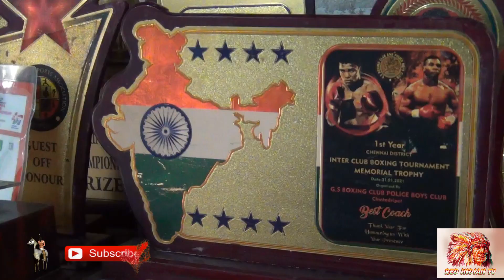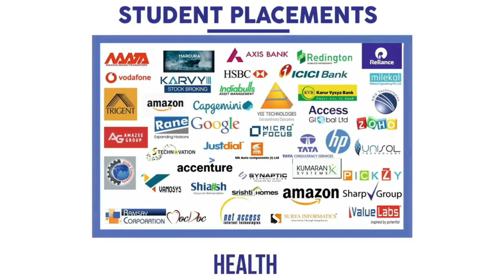SARPATTA TO BOXING GAME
BOXING / GAMES / RED INDIAN TV / SARPATTA TO BOXING GAME / LIFE OF BOXING SARPATTA TO BOXING GAME .PLEASE WATCH TILL END, AND SUBSCRIBE THE CHANNEL AND PRESS THE BELL ICON TO ALL, FOR FURTHER OUR VIDEOS.